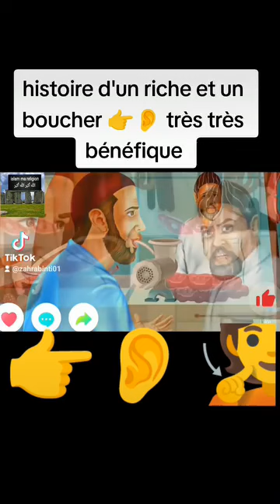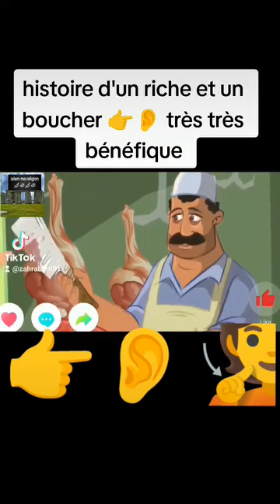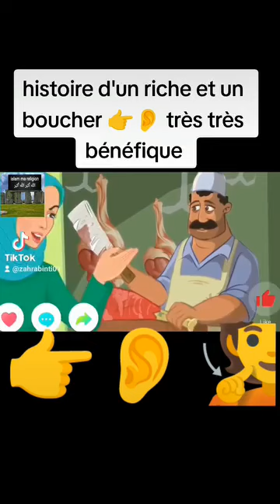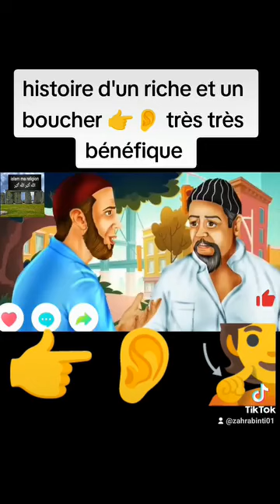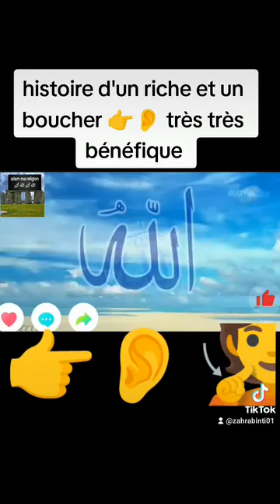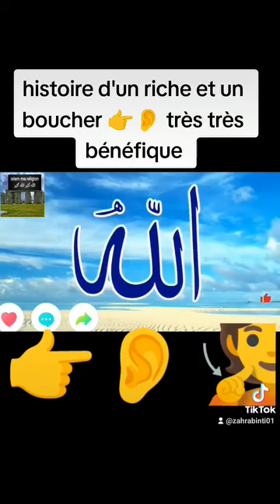L'histoire de l'homme riche et du boucher rencontre par imam Abdoulaye Koïta